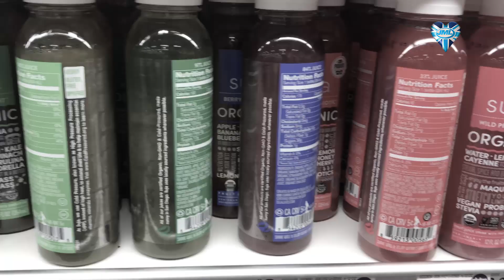JML Food VacJuicer MAND